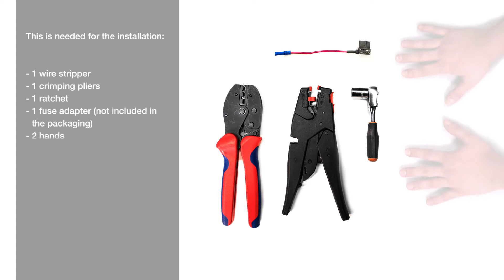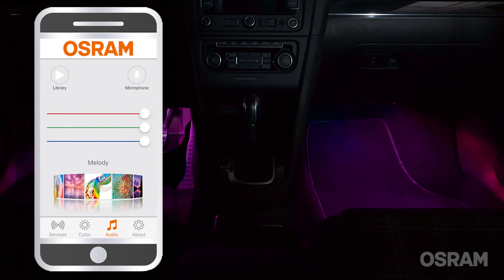OSRAM LEDambient Pulse Connect (Interior) - Installation Video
LEDambient® PULSE CONNECT is a universal LED product, designed to add colour to the interior of your car. Simple to install and run, PULSE CONNECT is a small disk with a chrome finish that connects directly to any 12V supply. Using Bluetooth technology, once paired the free OSRAM LEDambient® CONNECT app allows you to control colour, mode and multiple compatible products all with one mobile device. You can even sync the product to beat to the sound of your music!